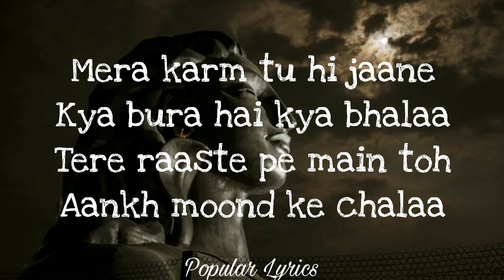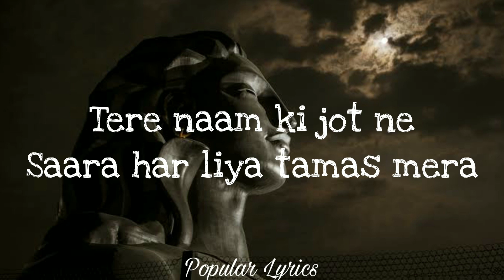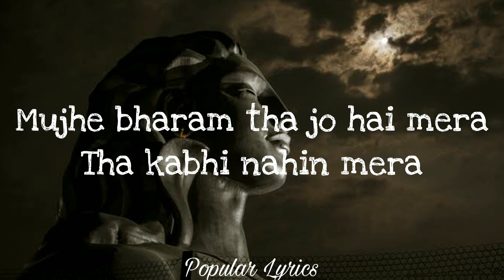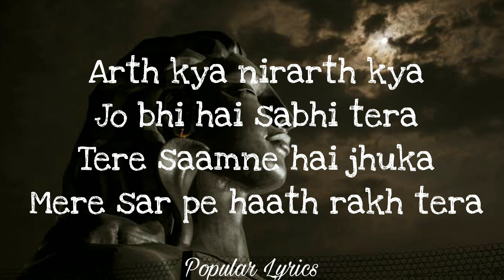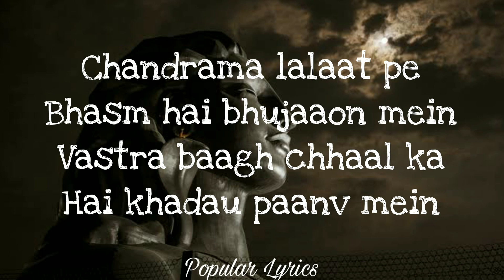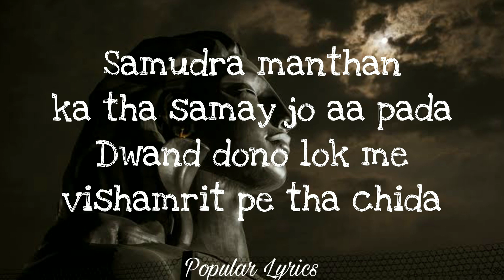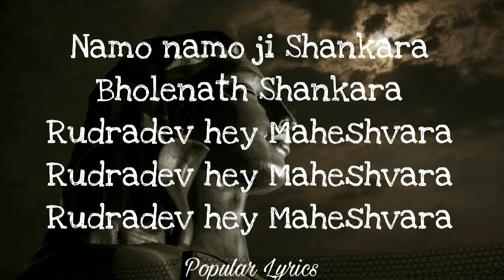Namo Namo Shankara - Lyrical | Kedarnath | Sushant Singh Rajput | Sara Ali Khan